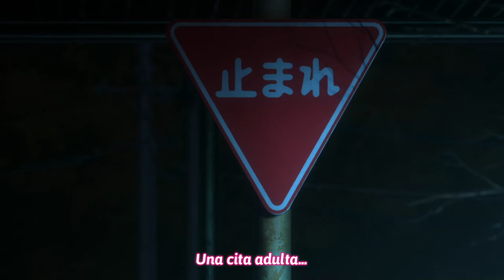Yanami besa a Nukumizu | Makeine Too Many Losing Heroines